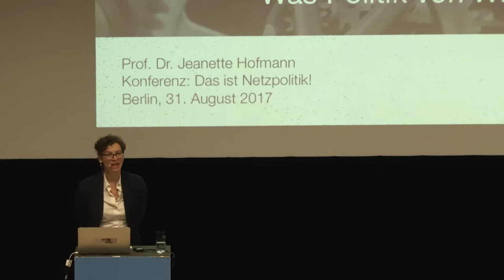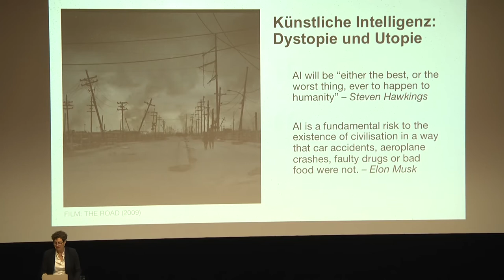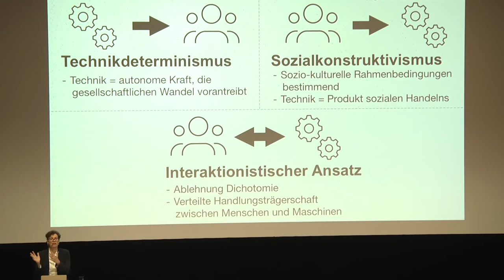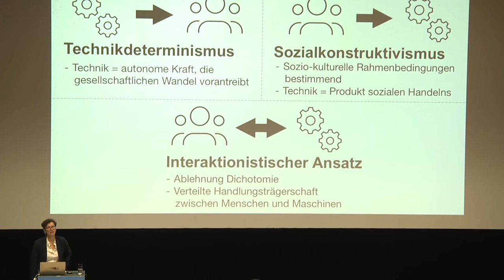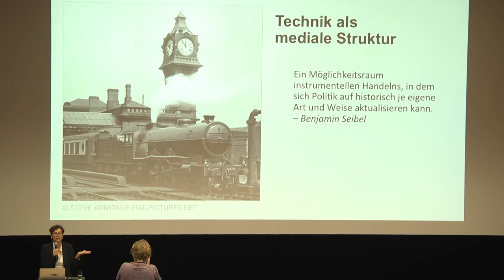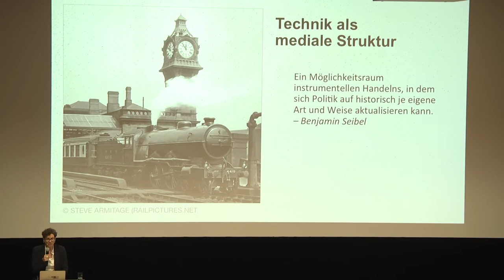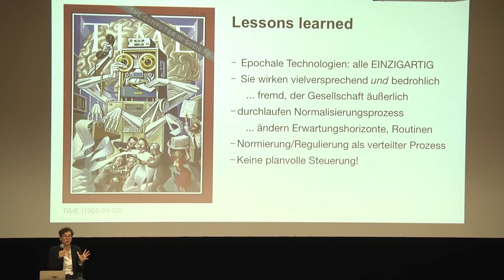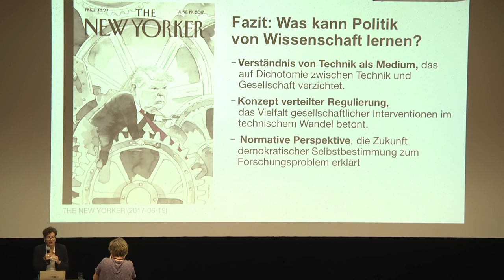np13: Fiktionen technischer Steuerung. Was Politik von der Wissenschaft lernen kann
Vor dem Hintergrund des wiedererwachten öffentlichen Interesses an Künstlicher Intelligenz befasst sich mein Beitrag mit der Frage, wie man sich die Machtverteilung zwischen Technik, Gesellschaft und Politik vorstellen soll.

Speakerin: Jeanette Hofmann

Jeanette Hofmann (WZB)